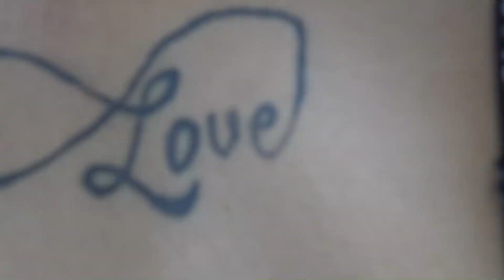Love moto cross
Vidéo d'une session d'entrainement de moto cross